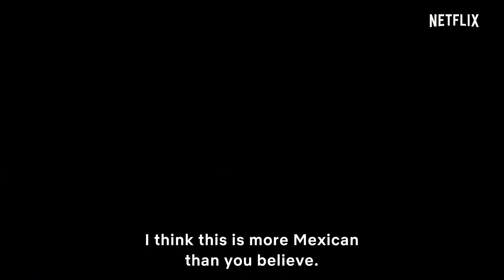The Final Table | Official Trailer [HD] | Netflix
In this fast-paced competition, teams of chefs vie to impress some of the toughest palates as they whip up iconic dishes from around the world. The Final Table debuts November 20 on Netflix.